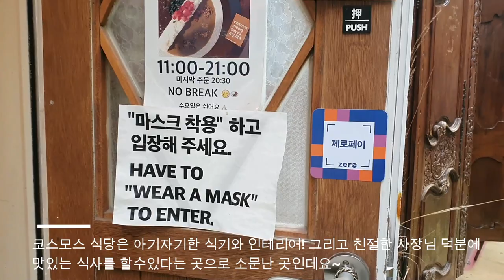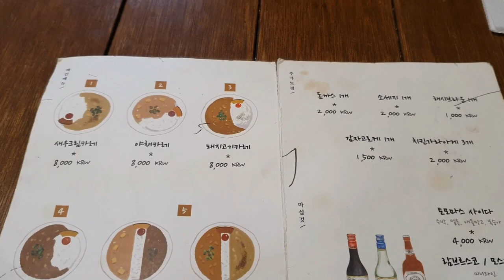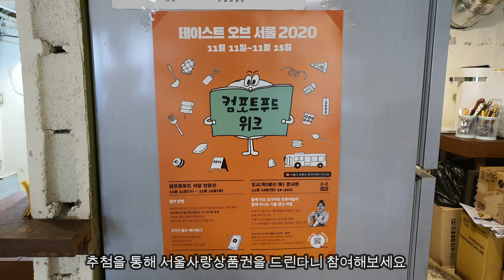서울시와 함께하는 테이스트오브서울2020 용산맛집 코스모스식당 카레라이스 맛있게 먹고왔어요~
서울시와 함께하는 테이스트오브서울2020
힘들지만, 괜찮아야 하는 오늘 코로나로 힘들어하는 소상공인들과 함께합니다.

코스모스식당
서울 용산구 소월로20길 28-1 2층
용산 해방촌 신흥시장 안에 위치해 있습니다.